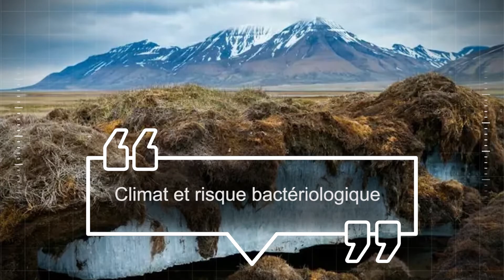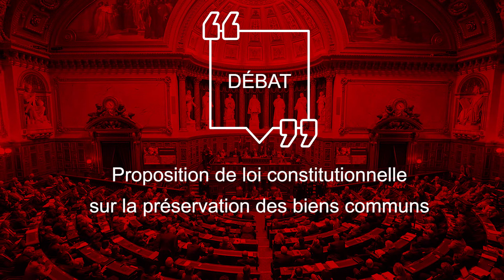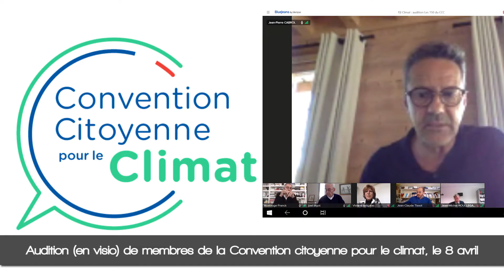Bilan de mandat - Mon action pour l'environnement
Chaque année, avec mes colistiers, nous présentons, devant les élus de la Loire, un compte-rendu de mon action au Sénat durant lequel nous diffusons des vidéos retraçant quelques-unes de mes actions et interventions nationales et locales sur des thématiques au cœur de mon engagement.

La sixième vidéo concerne mon action pour l’environnement.

Cette année, l’examen du projet de loi Climat et Résilience a véritablement été au cœur des questions environnementales au Sénat. Ce projet de loi, censé être « la concrétisation des propositions de nature législative de la Convention citoyenne pour le climat », n’a malheureusement pas été à la hauteur de l’urgence climatique et environnementale.

Pendant plusieurs semaines, je me suis mobilisé pour essayer d’améliorer ce texte, notamment sur le réemploi des emballages en verre, l’affichage environnemental ou sur la question des transports avec l’instauration d’une carte multimodale et la mise en place d’un plan investissement pour favoriser le transport ferroviaire.

Par ailleurs, j’ai interpellé le Gouvernement à de multiples reprises sur les questions environnementales :

sur les risques bactériologiques en lien avec le changement climatique (fonte du permafrost par exemple) et l’importance de créer une cellule de veille internationale,
sur la nécessité de renforcer la politique de lutte contre les « passoires thermiques »,
sur l’importance d’inscrire dans la Constitution la notion de « biens communs » pour soustraire à la loi du marché certains biens indispensables à la vie (eau, sols…)